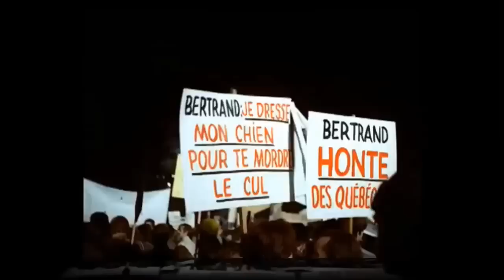Manu Militari Esclave en fuite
vidéo non officiel